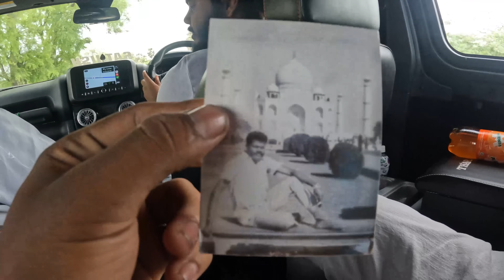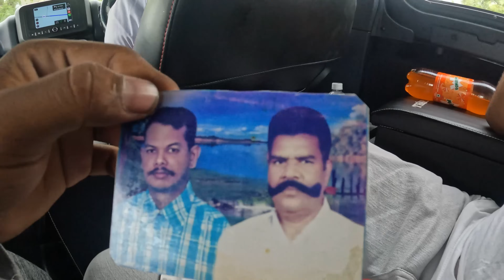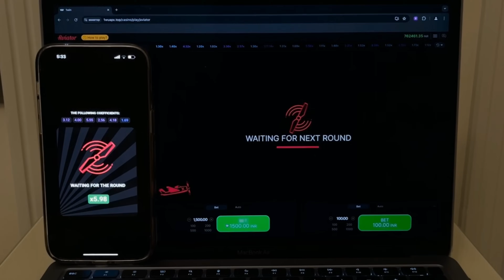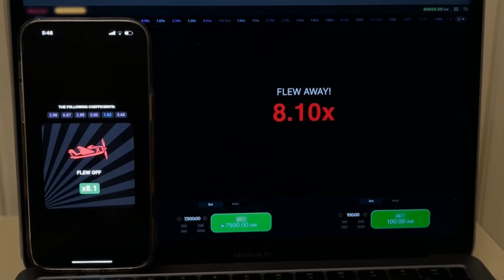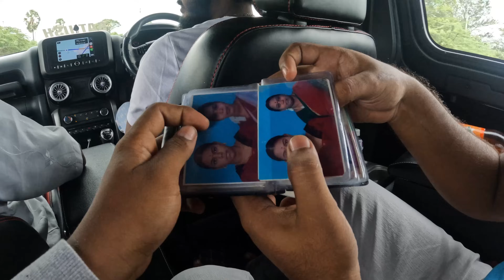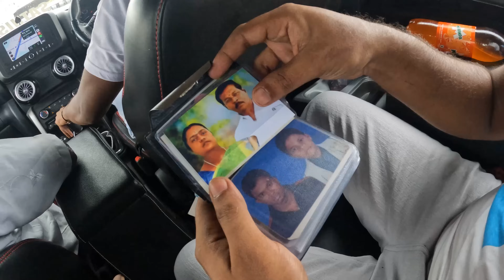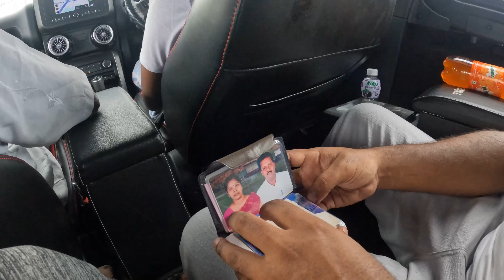💥 My Grandpa Also Rider 🤯 | தமிழ் | 1979 Rider 😮